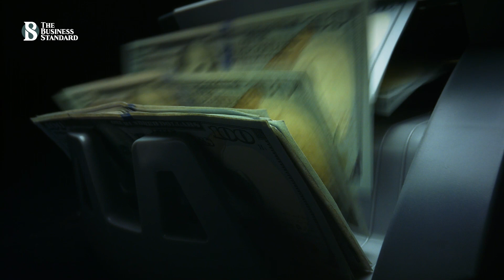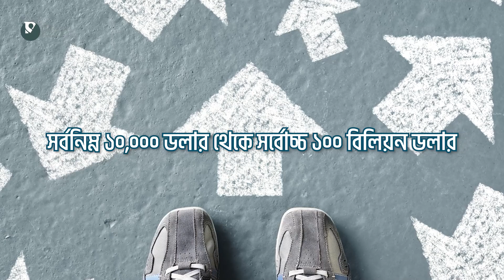স্বপ্ন পুরণ করতে আসলে কত টাকা দরকার | The Business Standard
আচ্ছা মানুষের তো স্বপ্নের শেষ নেই তাই না? অনেকেই হয়ত ভাবেন যদি আমার কাছে বিলগেটস বা ইলন মাস্কের মত বিশাল সম্পদ থাকত তাহলে আমার সব স্বপ্ন নিশ্চয় পূরণ করতে পারতাম। শুধু কি টাকার জন্যই আমাদের স্বপ্নগুলো অপূর্ণ থেকে যাচ্ছে? আচ্ছা তাহলে স্বপ্নের এই জীবন কাটাতে আসলে কত টাকার প্রয়োজন?